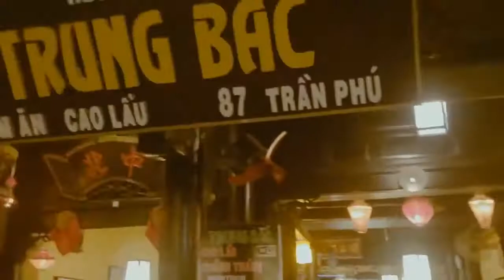HUẾ - ĐÀ NẴNG - HỘI AN, BẠN VÀ TÔI!!!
Ai bảo phải có người yêu mới đến được những nơi này, chỉ cần hội bạn thân thôi là đủ rồi, đúng không???

*** Dành cho những bạn thắc mắc, soundtrack là bài "Sẻ Chia Từng Khoảnh Khắc" của MIN nhé!!!
Mọi thắc mắc, đóng góp, chia sẻ đừng ngần ngại inb page để được giải đáp nhiệt tình nhé!